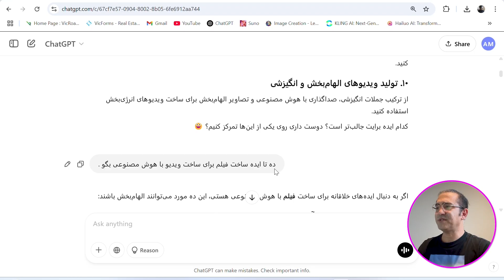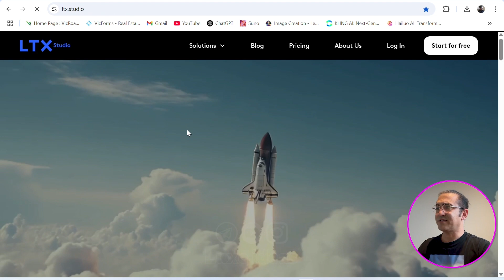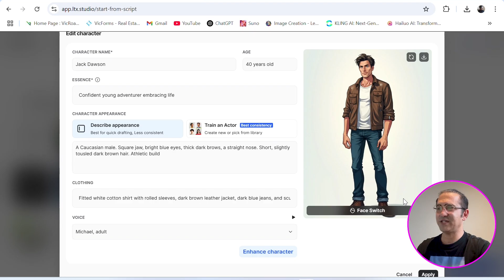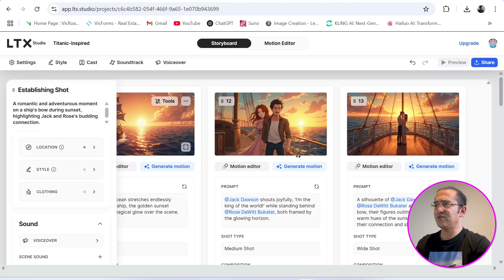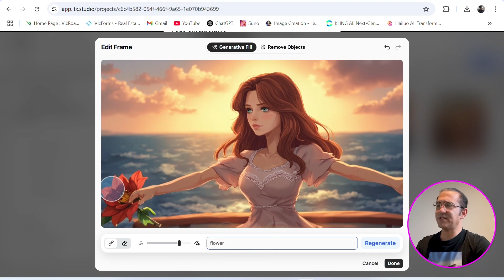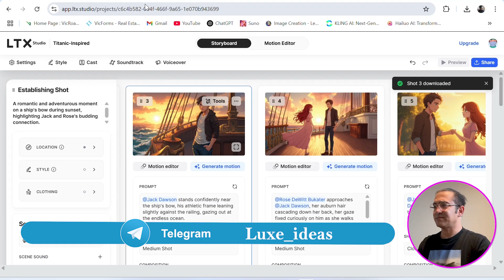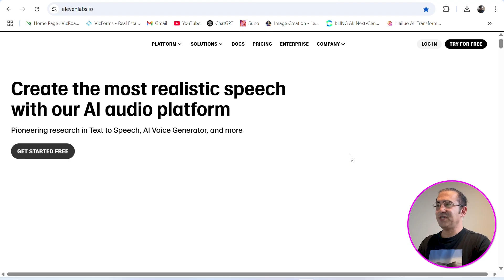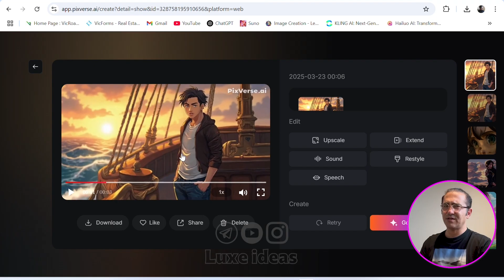ساخت انیمیشن با هوش مصنوعی، همراه با آموزش کامل لیپ سینگ، 100% رایگان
🎬 ساخت انیمیشن تایتانیک با هوش مصنوعی + آموزش کامل لیپ سینگ! 🚢✨

در این ویدیو، با استفاده از هوش مصنوعی یک انیمیشن از تایتانیک می‌سازیم! 🎨🤖 همچنین، آموزش کامل لیپ سینگ (همگام‌سازی لب‌ها) را به شما نشان می‌دهیم تا کاراکترهای شما به صورت طبیعی صحبت کنند. 😍

✅ 100% رایگان و مناسب برای مبتدی‌ها و حرفه‌ای‌ها!
🔹 یادگیری سریع و آسان با ابزارهای هوش مصنوعی
🔹 نحوه‌ی ساخت کاراکترهای متحرک با Lip Sync
🔹 مناسب برای ساخت انیمیشن، دوبله و تولید محتوا

🔥 اگر به ساخت انیمیشن با هوش مصنوعی علاقه دارید، این ویدیو رو از دست ندید!
👀 لینک دانلود ابزارها + منابع رایگان در کامنت پین‌شده

📌 حتماً سابسکرایب کنید تا ویدیوهای جدید رو از دست ندید! ❤️🎥